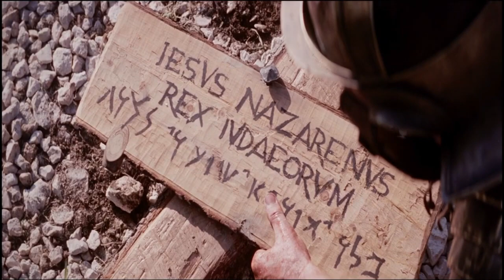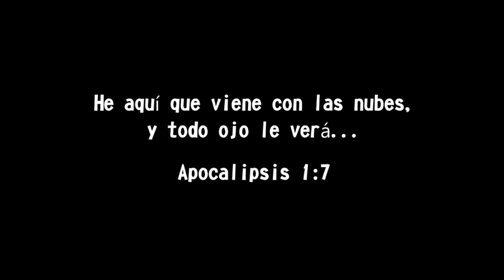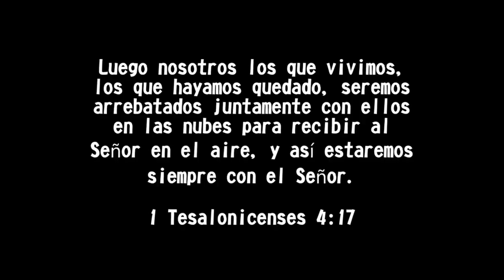POR LA VIA DOLOROSA Interprete Sonia Romero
NADIE PUEDE AMARTE COMO CRISTO TE AMA. NADIE.